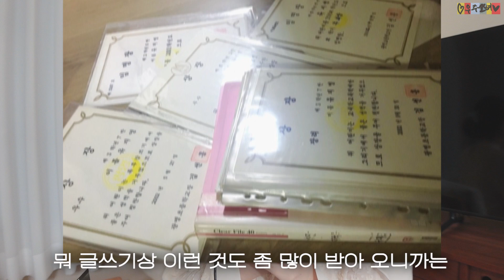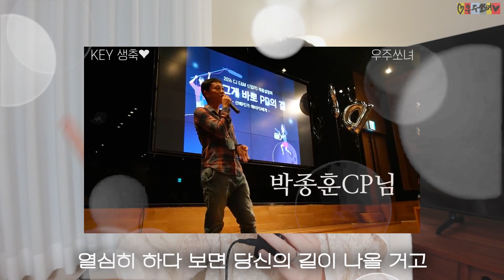대기업 면접갔는데 면접관이 돌려보낸 썰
여러분, 그거 아세요?
이번 영상 바로 제 유튜브 채널 500번 째 영상입니다!!!
(물론 지워진 영상들이 있었지만…ㅋ 쉿… 쏘주님들 넘어가주기..ㅎ.ㅎ)

500번 째 영상인만큼
어떻게 크리에이터를 시작하게 됐는지
저의 썰들을 재미나게 풀어보았어요

영상을 만들면서
6년전 올렸던 신원호 피디님 만나러 갈 때
영상을 진짜 ㅋㅋㅋ 오랜만에 봤는데
감회가 남다르더라구요…
(많이 컸다…)

앞으로 3,4월은 재미난 썰들 풀어보도록 하겠습니다

3월 행복한 일들 가득하시길 🥰